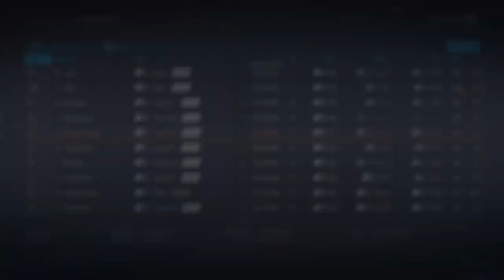NHL 20 - DRAFTING MEDIUM ELITE PLAYERS IN THE 4TH ROUND!? - Montreal Canadiens Franchise Mode Ep. 5